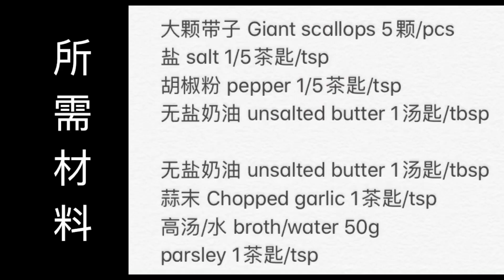[Eng Sub 中文字幕] Garlic Butter Grilled Scallops 奶油煎带子 干贝 元贝 扇贝 Full recipe in description box ￼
奶油煎带子 干贝 元贝 扇贝 Garlic Butter Grilled Scallops

大颗带子 Giant scallops 5颗/pcs
盐 salt 1/5茶匙/tsp
胡椒粉 pepper 1/5茶匙/tsp
无盐奶油 unsalted butter 1汤匙/tbsp

蒜末 Chopped garlic 1茶匙/tsp
高汤/水 broth/water 50g
parsley 1茶匙/tsp

1。带子对半切开后，与盐 + 胡椒粉混合均匀。
Clean the scallops and cut into half. Mix the scallops with salt and pepper.

2。用餐巾纸吸干水份。
Pat dry with kitchen towel.

3。中高火把奶油烧至溶化。放入带子煎至双面微焦。
Melt the butter in a pan over medium high heat. Place scallops on the pan, sear them until crisp, lightly browned on both side.
4。再倒入奶油 + 蒜末翻炒一下。
Pour in butter + garlic and cook until fragrant.
5。倒入高汤/水，煮至滚后转小火再煮1分钟。
Pour in broth/water and bring to a simmer for 1 minutes or until broth reduces by about half.

6。离火。
Remove pan from the heat。

7。倒入parsley，翻炒一下即可。
Add the parsely and stir until combined.